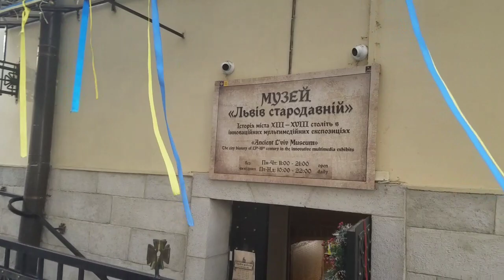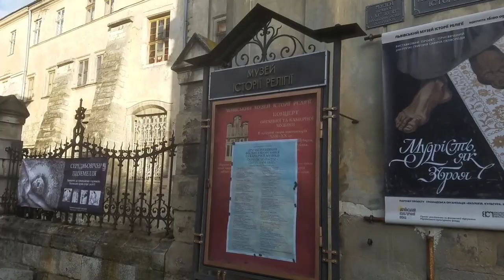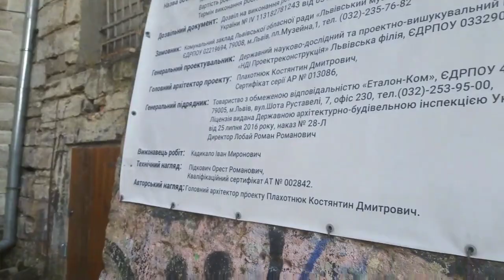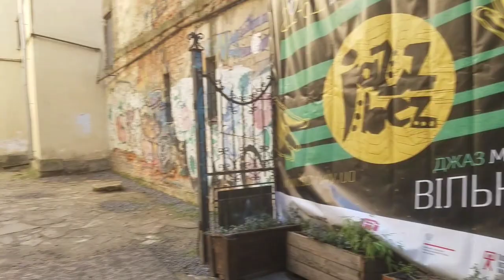07.01.2023. (17:17) Львів, Україна. Вертепи, Музей аптека, схованки підземного царства.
Стародавні місця. Дух 15 сторіччя.